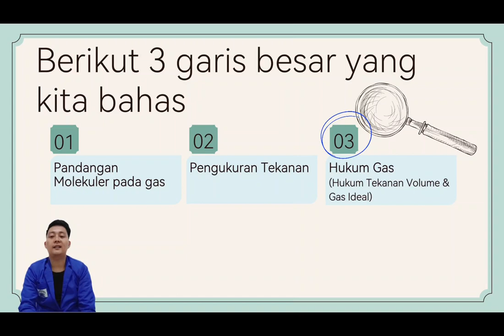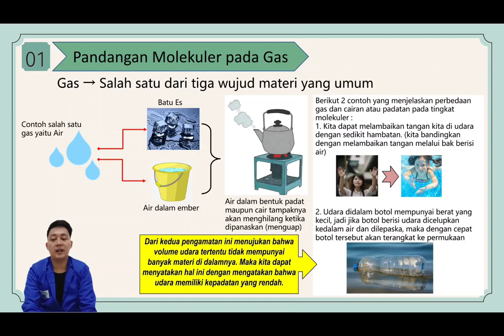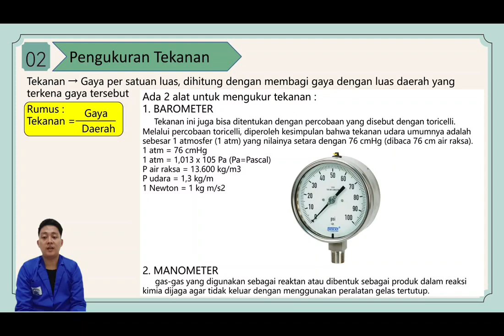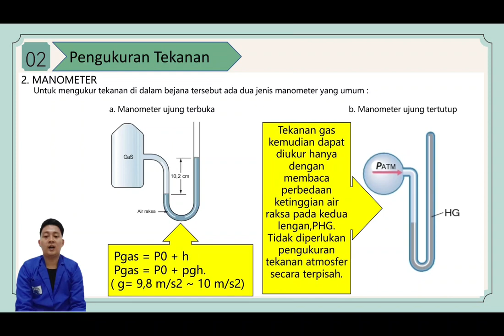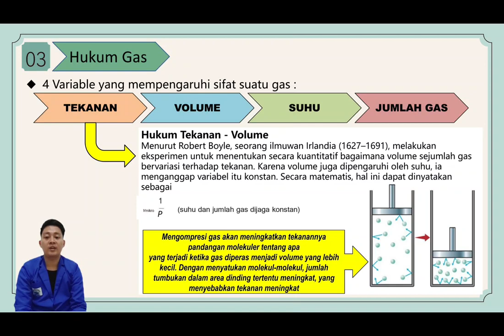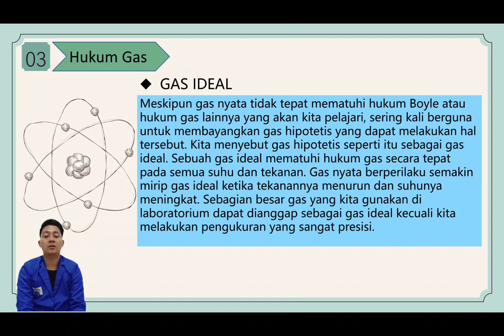SIFAT-SIFAT GAS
Tugas individu Kimia (Roni Firmansyah - 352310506)